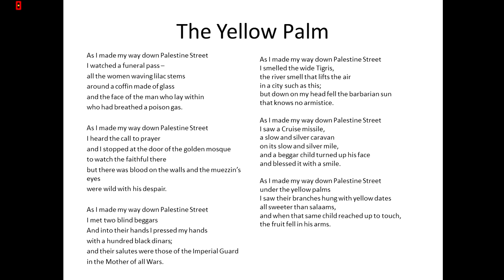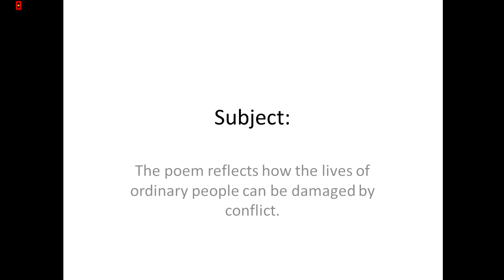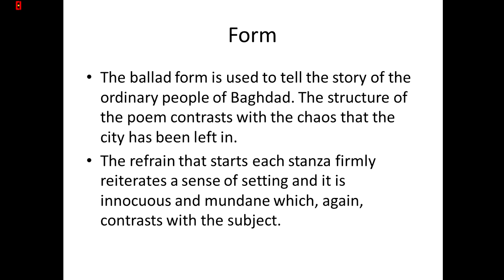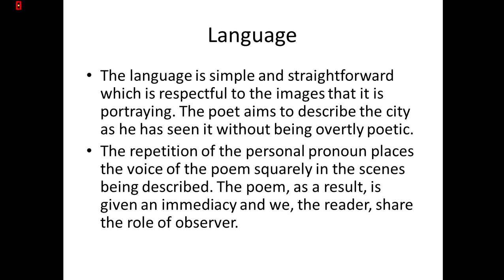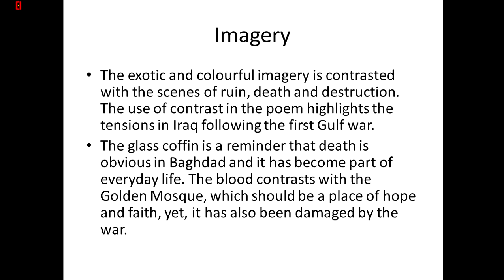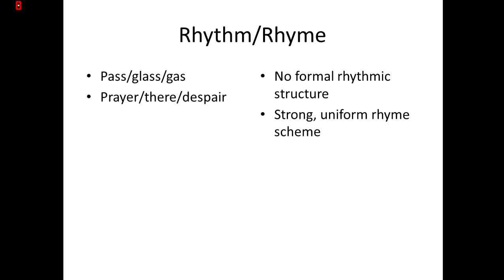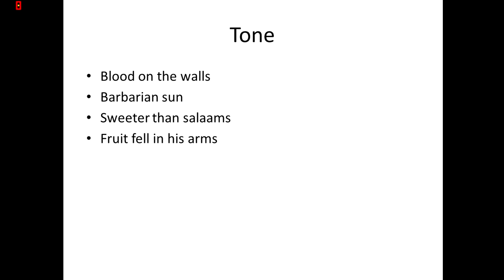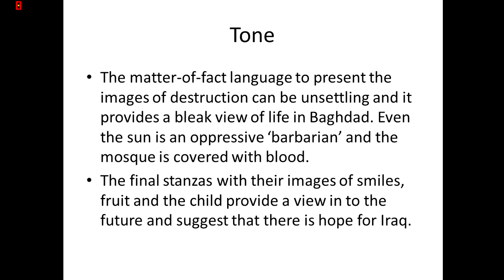Analysis of The Yellow Palm by Robert Minhinnick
Analysis of The Yellow Palm using FLIRTS for the AQA GCSE Literature exam.